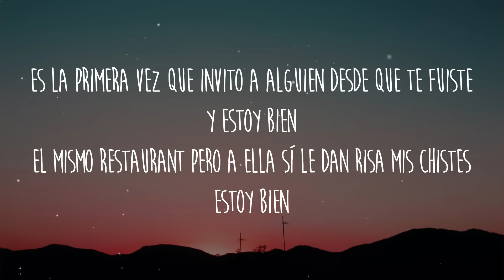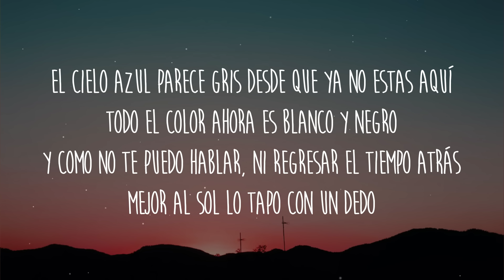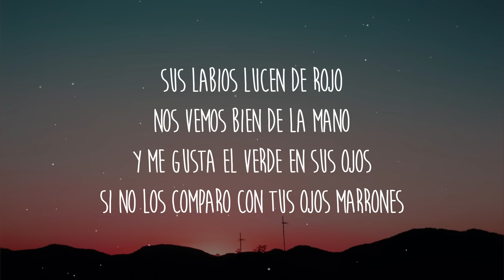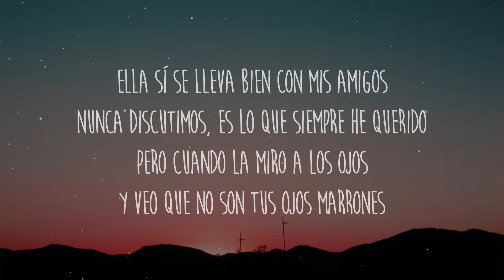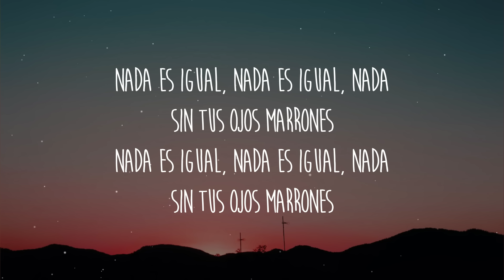Lasso - Ojos Marrones (Letra/Lyrics)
[Verso 1]
Estoy bien

[Post-Coro]
(Nada)
Sin tus ojos marrones
(Nada)
(Nada)
[Puente]